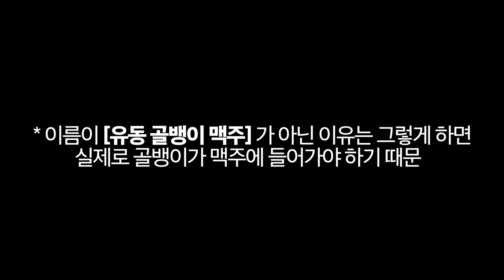새콤 달콤 골뱅이 무침에는 '유동 골뱅이 맥주'를 마셔요.. 👀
맥주에 어울리는 여러가지 음식들 중에서도 단연 새콤 달콤함의 최고봉! '골뱅이 무침'이 있습니다.  특히 국내 골뱅이 가공캔 1위 업체인 '유동 골뱅이'는 누구나 친숙하게 알고 계실텐데요.
최근 이 업체와 다른 두 회사 '세븐일레븐' 그리고 '더쎄를라잇브루잉'이 똘똘 뭉쳐 트렌드에 발 맞춘 재미난 협업을 진행해 이색적인 맥주를 선보였다고 해요.
바로 바로 달고 고소한 맛을 강조한 비엔나 스타일 라거인 '유동 골뱅이' 맥주입니다! 👏🏻👏🏻
오늘 저희도 이 핫한 맥주를 마셔봤는데요. 영상으로 함께 보시죠! 🍻